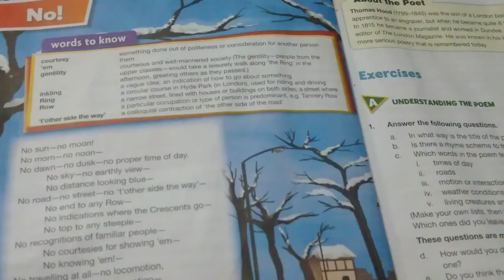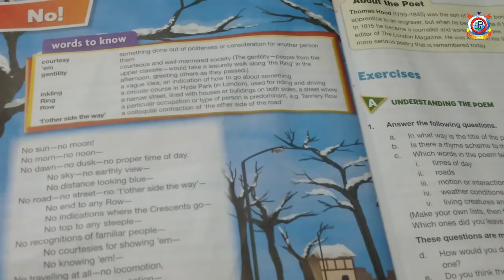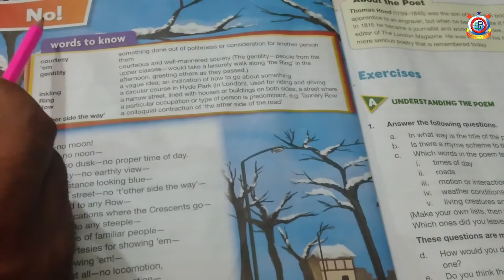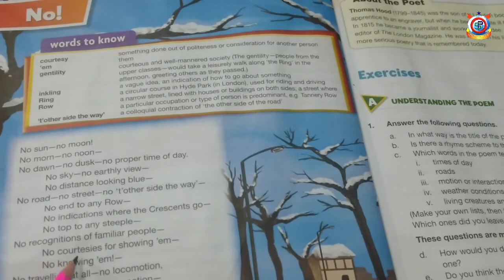No! - Class 7th | English | Lecture 10